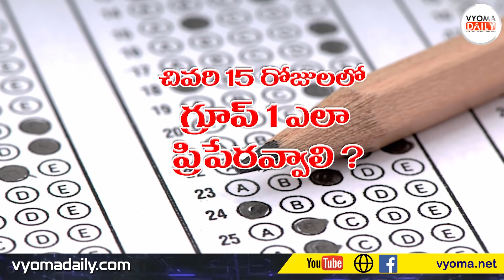APPSC Group 1 Last 15 Days Preparation Plan | Tips And Tricks | All The Best- Vyoma.net Online Exams